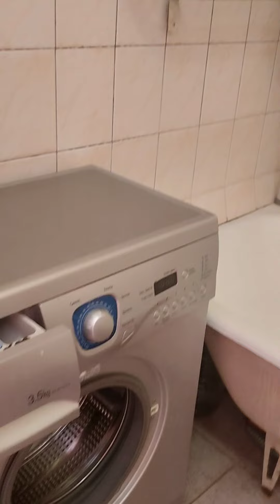#9104 Аренда 2 кв. на ул.Гв.Широнинцев, Салтовка, возле Класса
Код об'єкту: 9104
Здається в оренду затишна 2-кімнатна квартира на вулиці Героїв Широнінців, неподалік від нового супермаркету "Клас". Розташування ідеальне — зручна транспортна розв'язка дозволяє легко дістатися до будь-якої точки міста. Квартира знаходиться на першому поверсі 16-поверхового будинку з покращеним плануванням. Вікна обладнані ґратами, є балкон з аналогічним захистом. Будинок має охайний під'їзд, а квартира розташована на високому першому поверсі, що забезпечує комфорт та приватність.

Район дуже зелений і спокійний, що створює ідеальні умови для проживання. Квартира світла, тепла, з усім необхідним для життя: два зручні дивани, шафа-купе, шафи для зберігання речей, письмовий стіл, холодильник, пральна машина, кухонні меблі, обідня зона та бойлер для гарячої води. Оплата оренди + комунальні послуги.

Для комфортного проживання — це ідеальний вибір!

єБаза нерухомості бот-База недвижимости Харьков
Твій персональний помічник на ринку нерухомості 🏡
🏬 оренда
🏦 купівля-продаж
🏠 житлова та комерційна нерухомість